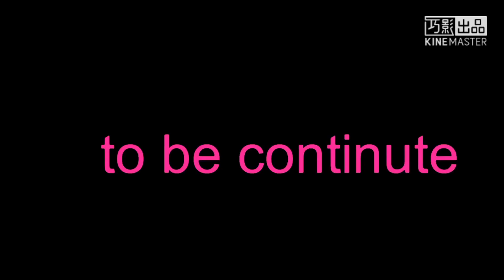火柴人動畫 黑龍戰役 ep.3 【同伴】（簡介和說明有你想要的東西）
特效：不公開
開頭：【我們的戰役】的開頭音樂